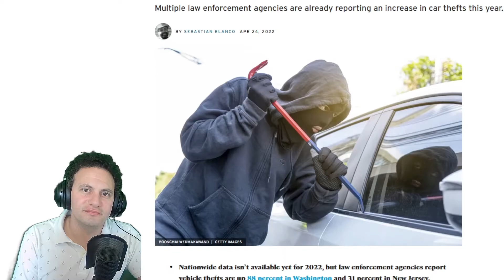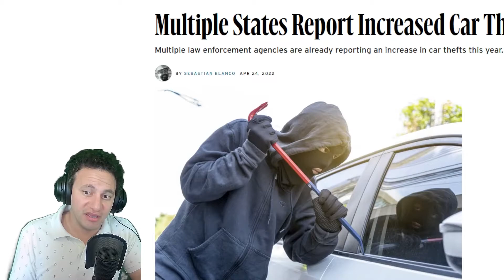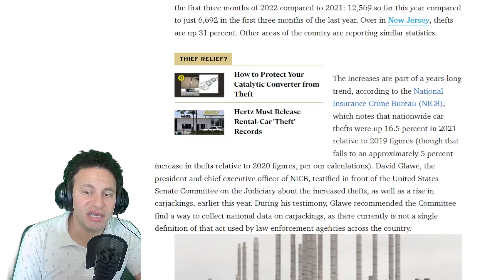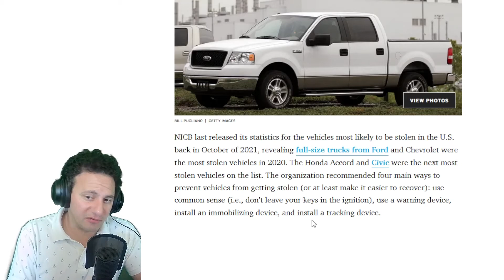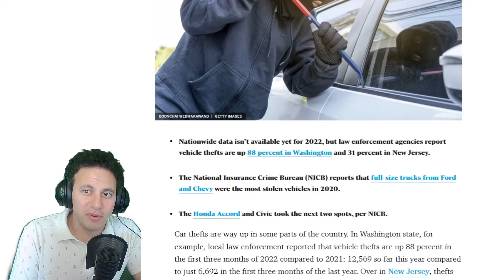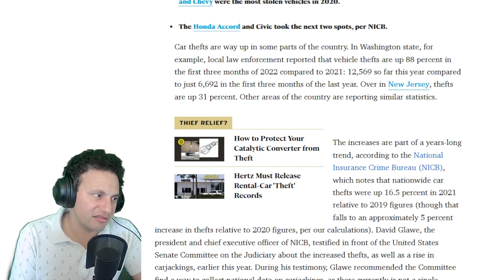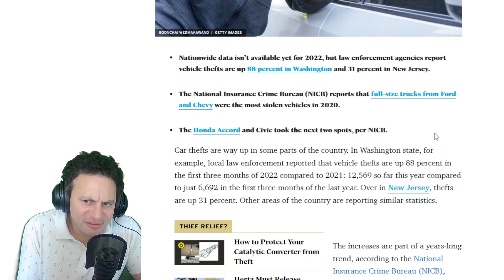Which State Has The Highest Car Theft In 2022?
"Nationwide data isn’t available yet for 2022, but law enforcement agencies report vehicle thefts are up 88 percent in Washington and 31 percent in New Jersey.
The National Insurance Crime Bureau (NICB) reports that full-size trucks from Ford and Chevy were the most stolen vehicles in 2020.
The Honda Accord and Civic took the next two spots, per NICB."